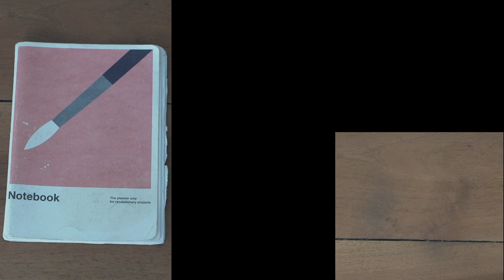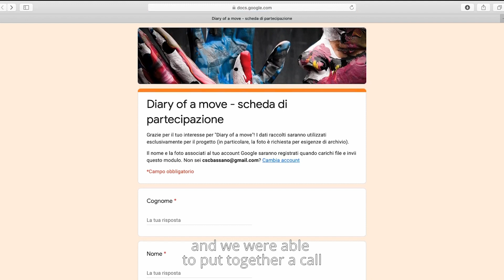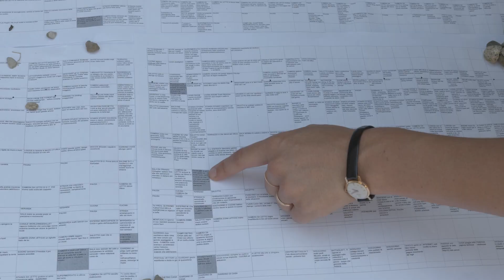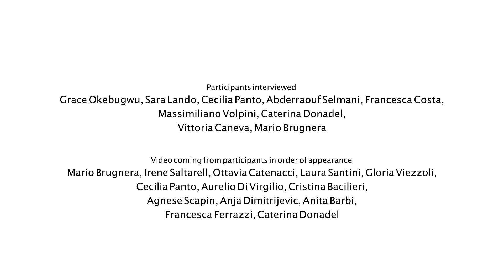Diary of a Move: a short documentary - Masako Matsushita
un progetto di / a project by: Masako Matsushita
video, editing: Matteo Maffesanti, Beatrice Bresolin
(con il video introduttivo a cura di Roberto Cinconze)
una produzione Operaestate Festival.

In Diary of a Move prendono forma i diari di oltre sessanta partecipanti invitati dalla coreografa a registrare ogni giorno un movimento, durante il lockdown. L'archivio diventa così patrimonio culturale della città e materiale coreografico per raccontare un'esperienza collettiva in tempi di distanziamento. “In un momento storico così straordinario e incerto – spiega Masako Matsushita - dobbiamo farci forza e andare avanti pensando a quando tutto sarà finito: a come potremmo raccontare la nostra esperienza, a come ricordare per non dimenticare!”
Come viene attivata la memoria se il focus è sul movimento? Come si attiva la memoria del corpo? Come si trasmette? È questo il centro del progetto ideato da Masako, artista della danza che si occupa di coreografia e analisi del movimento e che, dopo aver condiviso con una sessantina di cittadini un processo creativo digitale e analogico, traduce i diari in una performance al confine tra ricordi, momenti effimeri, tra spazio pubblico e spazio privato.

Over 60 people have contributed to this project by the choreographer Masako Matsushita, who invited them to register on a diary each day a different movement during lockdown. An archive of personal investigations of the concept of movement and of daily memories, that become a choreographic material for telling a collective experience (digitally) shared in the age of social distancing.

The creative process is part of the project Dancing Museums – the democracy of beings supported by the Creative Europe programme of the European Union

The project has been presented also as part of the project Operaestate-Boulevard festivals in dialogue in collaboration with the Embassy of the Netherlands and the Netherlands consulate-general in Milan.